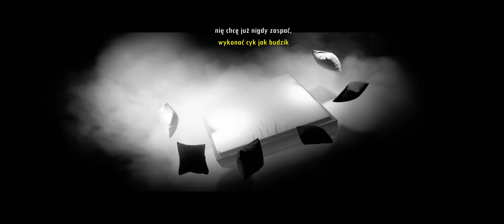Pruszyn - Łóżko (prod. Marco Malugani)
✖Title - Łóżko
✖Producer - Marco Malugani

TEKST
Senny - padam na łóżko
Lekki - miękka poduszko
Wtulam się w nią
Jakby nigdy miało nie nadejść jutro

Życie towarzyskie, taka poszewka
Wypadałoby ją co tydzień odświeżać
Do szafy wrzucać tees na wieszak
Bo prawda śmiga całkowicie naga
Pościel nie pachnie, bo ze mnie palacz
Poduszkę pod ramię i czuję, że spadam
Wymażę swoje zło, ale nie z całego świata
Więc hop - pod kołdrę, potrzeba ciut ciepła
Nie syp, wkurwia mnie źle obrana ścieżka
Wersy, które prześladują mnie od dziecka
Miękki przez dragi, twardy przez ludzi
Włóczykij powie w która stronę wyruszyć

Nie chcę już nigdy zaspać, wykonać cyk jak budzik
Godziny lecą lata, godziny skończą póki
Nie stanę na nogi, nie do zwyczajnej roboty
Na łóżku nie leżą skoki, a majtki, poduszki i kołdry
(majtki, poduszki i kołdry)
Strzelę ci fotki mała, senny jak po xanach
Obejrzymy melodramat, z rana do śniadania
Zwyczajnie się staram, byś się uśmiechała
Od samego rana, nie do zdjęć, nie jak w teatrach
Zdejmij maskę, zmyj makijaż, chcę patrzeć na piękno
Nie jesteśmy na zewnątrz, a będę w tobie wewnątrz
Dziś, i nie tylko smak zielony spliff
Spijam ciebie całą dziś w łóżku stoczymy beef